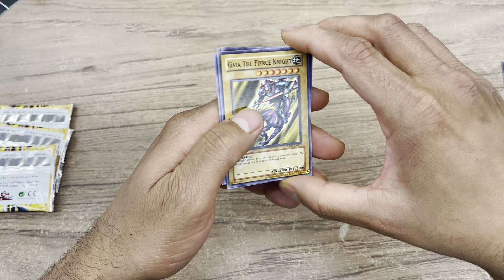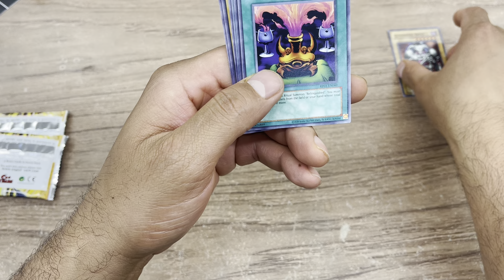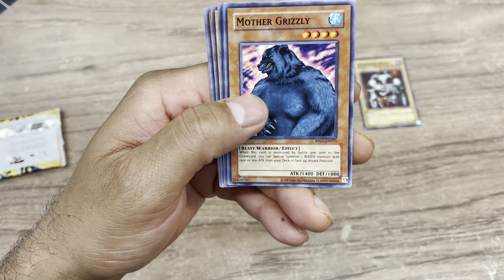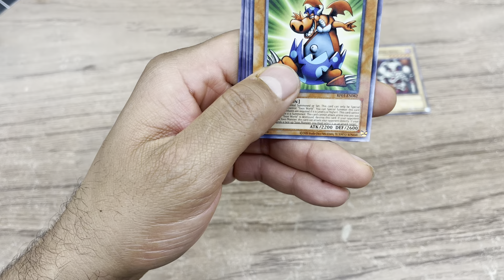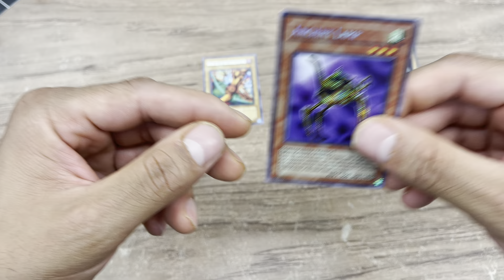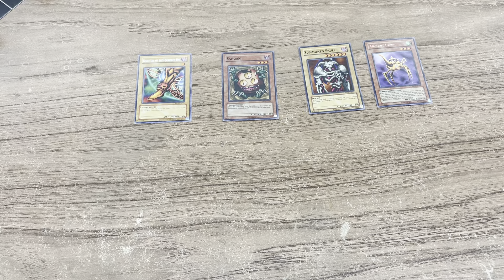YU-Gi-OH Retro Pack Opening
Yu-Gi-Oh Retro Pack Opening. Hello friends, it’s been a long time, my first pack opening in nearly 3-4 years. Hope to open much more packs with you here on my channel. Music is Luke Bergs Ascension.